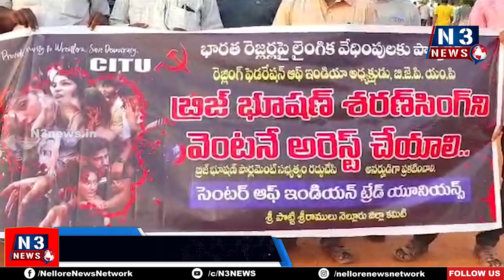బ్రిజ్‌ భూష‌ణ్ శ‌ర‌ణ్ సింగ్ ని వెంట‌నే అరెస్ట్ చేయాలి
-  రెజ్ల‌ర్ల‌పై పోలీసుల అమానుష చ‌ర్య‌
- ప్ర‌జా సంఘాల ఆధ్వ‌ర్యంలో ఏసీ స్టేడియంలో సంత‌కాల సేక‌ర‌ణ‌